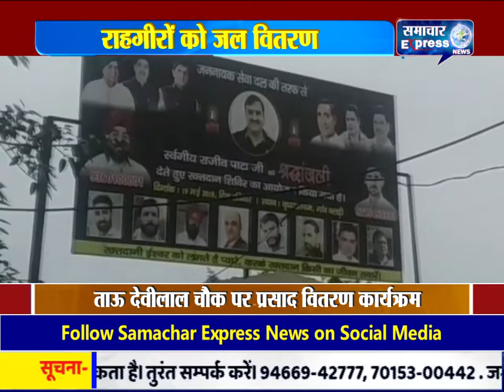करनाल के ताऊ देवीलाल चौक पर प्रसाद वितरण कार्यक्रम